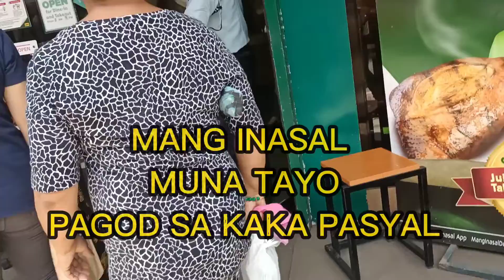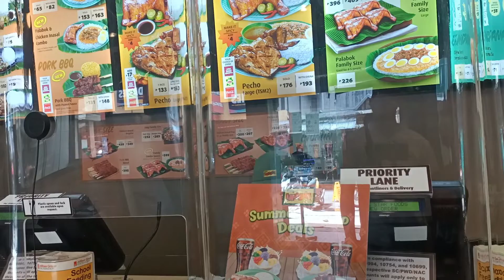GOING TO CALBAYOG CITY | TOUR AROUND IN CALBAYOG